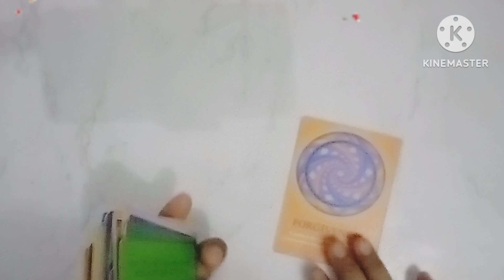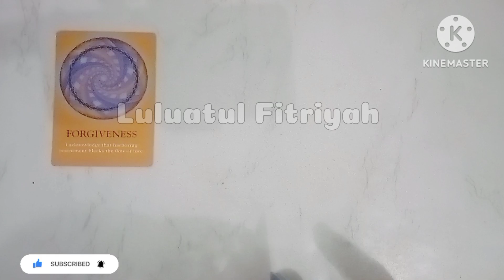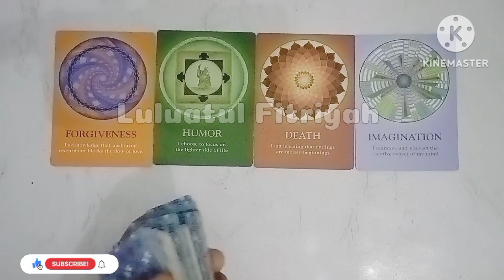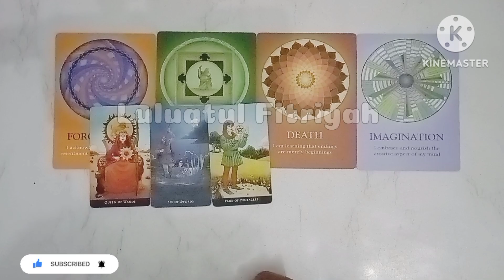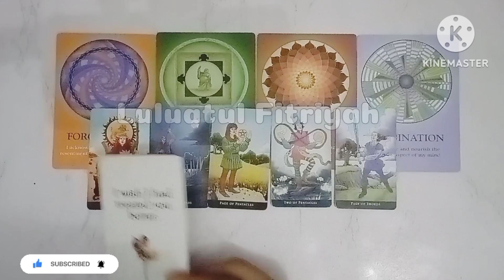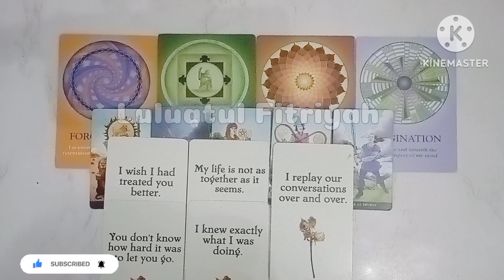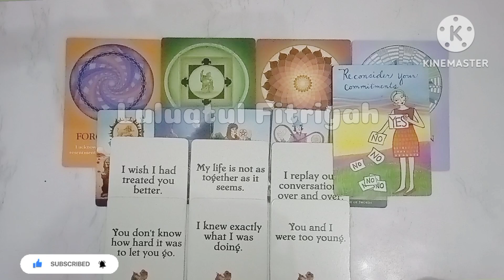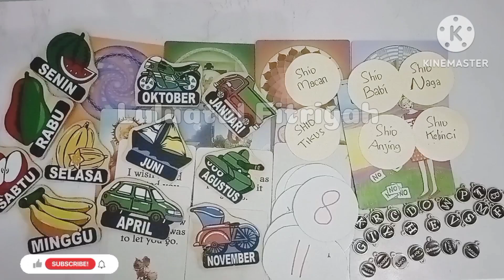❤️TERUKIR DIRIMU DALAM HATINYA❤️luluatulfitriyah